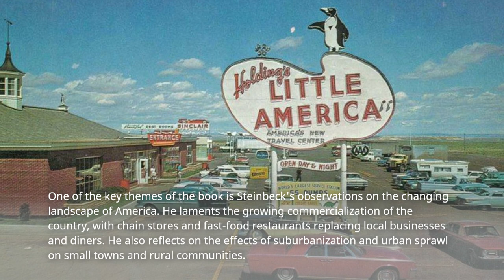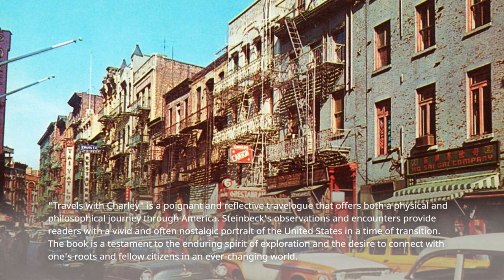Short Summary of Book Travels with Charley by John Steinbeck In Under 5 Minutes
Welcome to our exploration of John Steinbeck's heartfelt travel memoir, 'Travels with Charley: In Search of America.' In this video, we'll provide you with a concise but immersive plot summary of this remarkable journey across the United States. Join us as we follow Steinbeck and his trusty poodle, Charley, on their quest to rediscover America, its people, and its changing landscapes. Get ready to embark on a road trip filled with insights, encounters, and the ever-present spirit of adventure. So, without further ado, let's hit the open road with Steinbeck and Charley and explore the diverse tapestry of America in the early 1960s